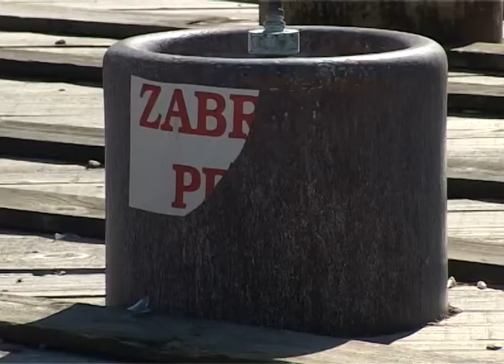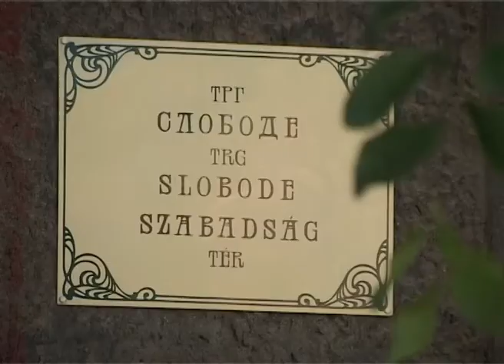Struka pozvana da odredi budućnost centra Subotice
Neke od mogućih odgovora na pitanje kako će izgledati centar grada u budućnosti pružiće arhitekte iz cele zemlje na konkursu koji je raspisala Direkcija za izgradnju grada. Ovo preduzeće je raspisalo konkurs za idejno urbanističko-arhitektonsko rešenje centra grada koji se odnosi na Trg Slobode, Trg Republike i ulice Štrosmajerova, Matije Korvina i Korzo. Rešenja koja budu ponuđena ovim konkursom predstavljaće polaznu osnovu za dalje projektovanje Zavoda za urbanizam.

Ovim konkursom, arhitekti iz svih delova zemlje imaju priliku da sagledaju trenutno stanje i predlože rešenja različitih problema funkcionalnosti centra grada. Jedno od njih jeste Zelena fontana.

Direkcija za izgradnju grada raspisala je konkurs za idejno urbanističko-arhitektonsko rešenje centra grada koji se odnosi na Trg Slobode, Trg Republike i ulice Štrosmajerova, Matije Korvina i Korzo. Poziv se odnosi na sve urbaniste iz zemlje, pred kojima je zadatak da izrade rešenje mogućeg budućeg izgleda koji mora da podrazumeva prepoznatljivost, duh Subotice, zadovoljavanje ambijentalne parametre sredine i zadovoljenje ukusa lokalne zajednice. Predložena rešenje ne smeju odudarati od nasleđa – neobaroka, neoklasicizam i neogotiku i, naravno, od secesije. Takođe, predložena rešenja treba da poboljšaju ulogu Trga Slobode u priređivanju kulturnih manifestacija

Konkurs je otvoren do 24. novembra, nakon čega će biti odabrana tri rešenja koja će biti nagrađena, dok će tri rešenje biti i otkupljena. Nakon svega toga, šira javnost, baš kao i u slučaju Banje Palić, imaće priliku da vidi predložena rešenja na izložbi. Rešenja koja budu ponuđena ovim konkursom predstavljaće polaznu osnovu za dalje projektovanje od strane Zavoda za urbanizam.